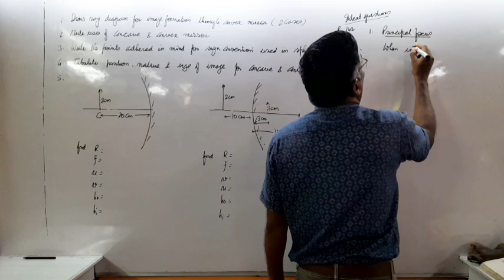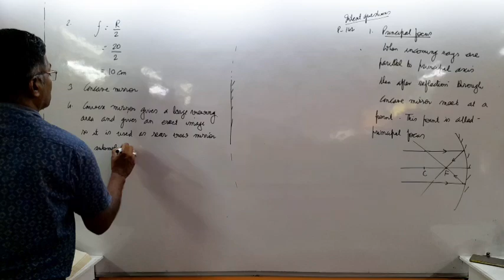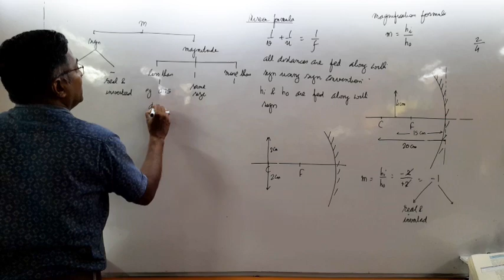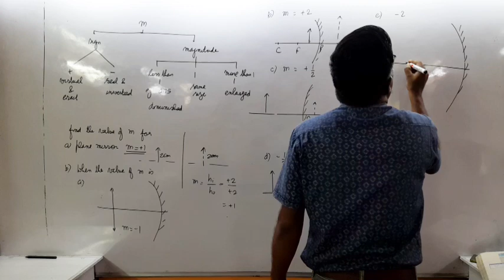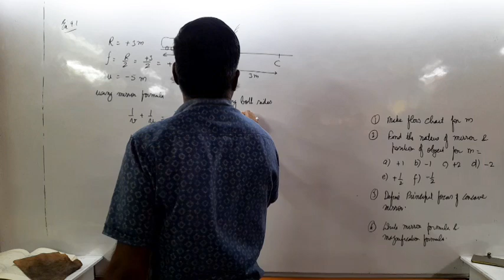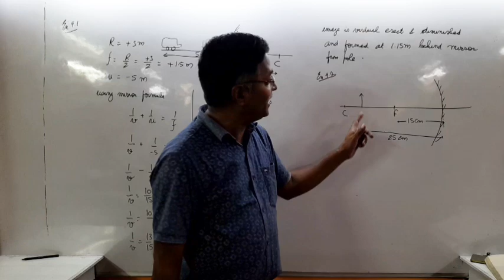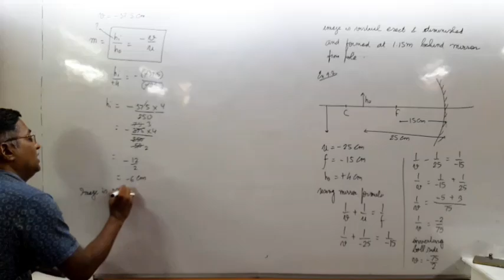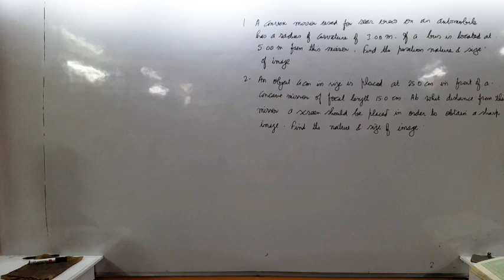light reflection and refraction 2nd July